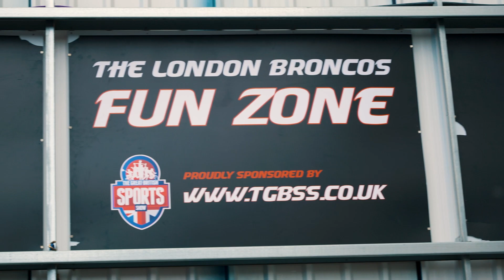London Broncos 2024: End of season montage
Watch back the story of the 2024 Super League season for the London Broncos.